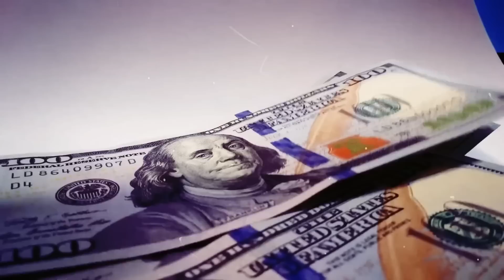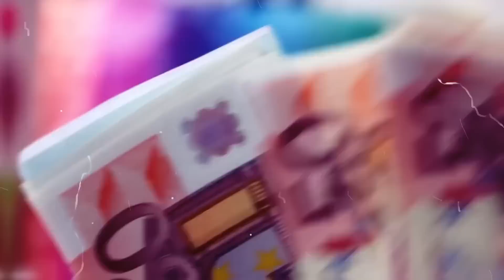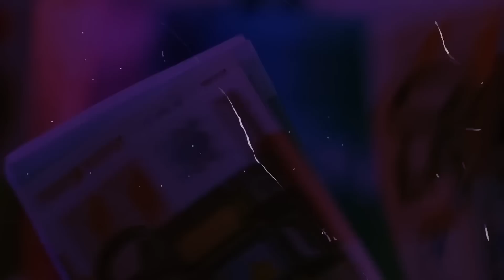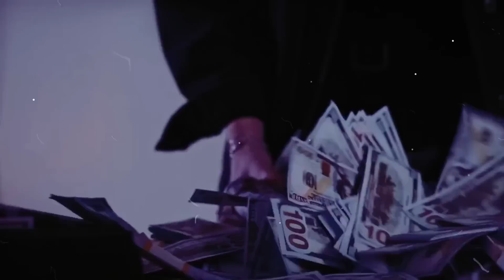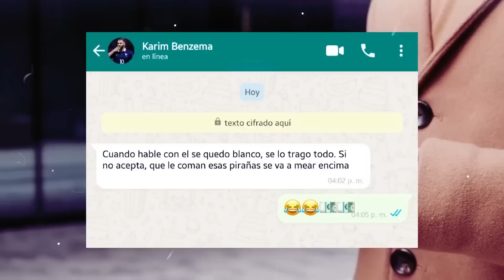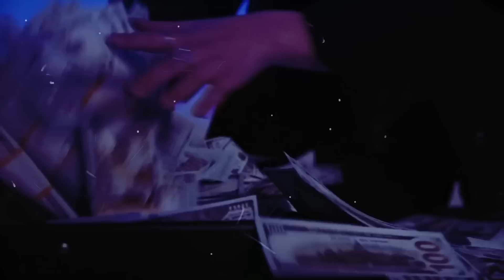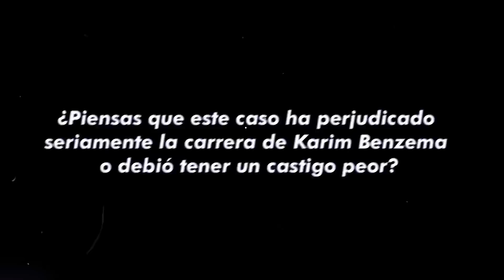😱¡EL MADRID TRATÓ de OCULTAR un GRAVE DELITO de BENZEMA! | LA VERDAD es DESAGRADABLE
Karim Benzema se ha ido del Real Madrid y ficha por un equipo Arabe. Karim Benzema se va a jugar a Arabia Saudi y es buen momento para recordar su episodio más oscuro. Uno que estuvo a punto de terminar con su carrera profesional.

El Caso Valbuena. ¿Que pasó realmente? ¿Como protegió el Real Madrid al jugador Francés?